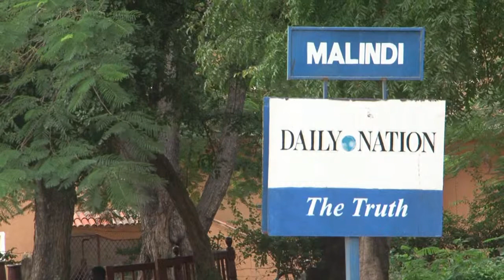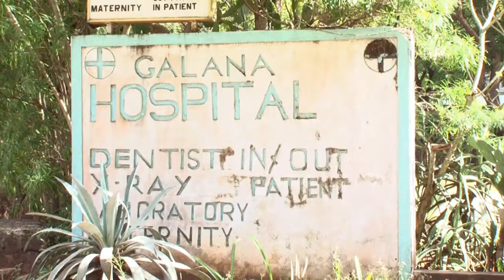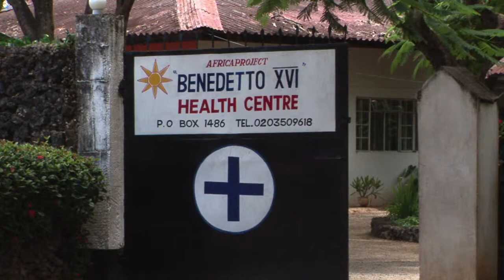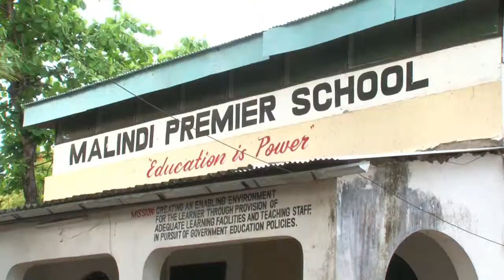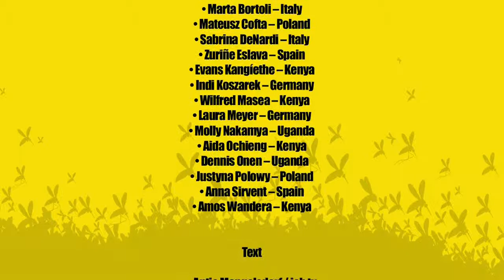Insight Malaria - IT